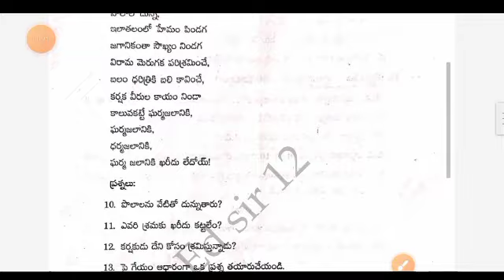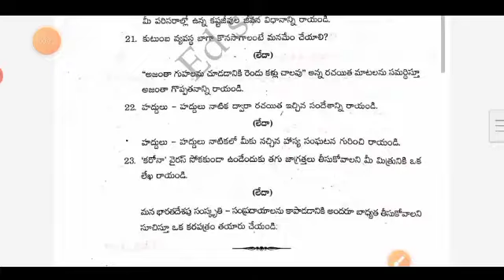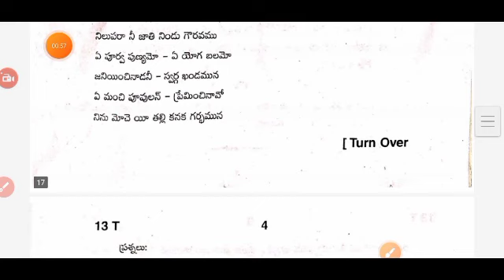ap 8th class sa1 telugu 💯real question paper 2023-24|8th telugu sa1 question paper answer key 2023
ap 8th class sa1 telugu question paper 2023-24|8th class telugu sa1 question paper 2023-24

8th class sa1 telugu question paper 2023
ap 8th class sa1 telugu question paper 2023
8th class
8th class English
8th class sa1 exams all question papers 2023
8th class sa1 question papers 2023

8th class sa1 telugu question paper leak 2023 latest
8th class sa1 exam questions 2024
8th; class sa1 telugu question

8th class Telugu sa1 question paper 2023

8th class sa1 telugu question paper 2023
AP 8th class sa1 telugu question paper 2023-23
8th class sa1 Hindi question paper
8th class sa1 question paper Hindi

8th class Telugu sa1 question paper 2023-24